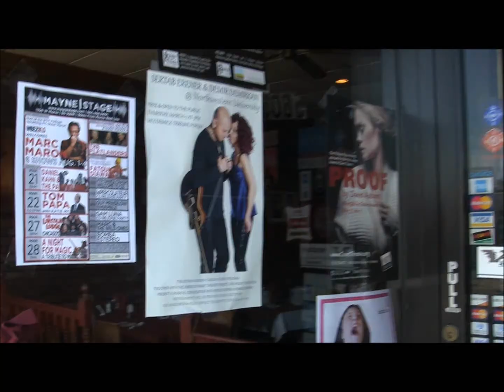Azerbaijanis in Chicago - Novruz preparation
Illinoysda Novruz şənliyinə hazırlıq